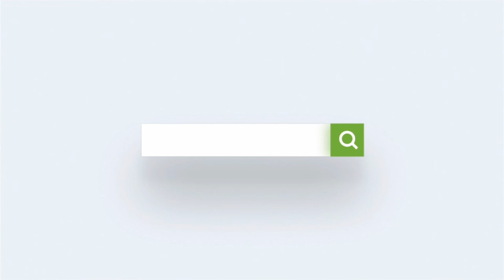20230812 长岛哥爆料 010638 2022年文贵先生曾提到，大师说 2023年是文贵先生人生第二劫（第一劫8964），这次顺利度过就可以活到百岁以上。最黑暗时刻已经度过。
20230812 长岛哥爆料 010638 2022年文贵先生曾提到，大师说 2023年是文贵先生人生第二劫（第一劫8964），这次顺利度过就可以活到百岁以上。最黑暗时刻已经度过，战友们耐心等待胜利的时刻。